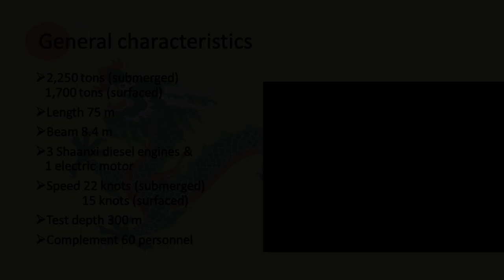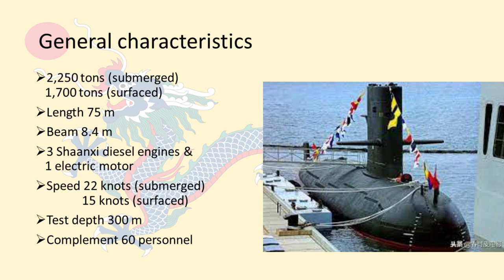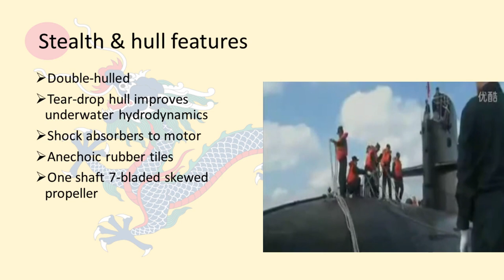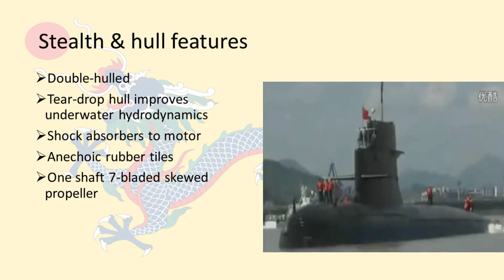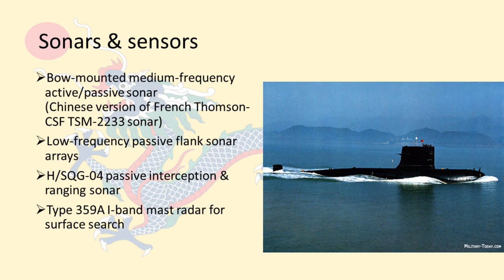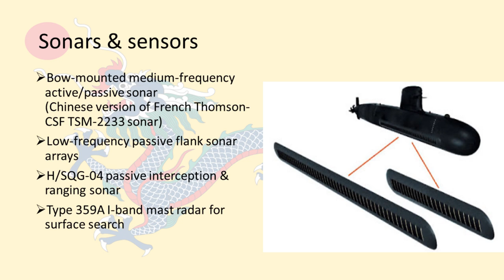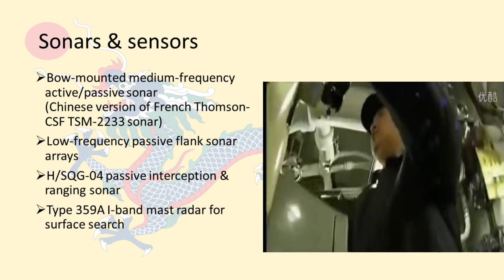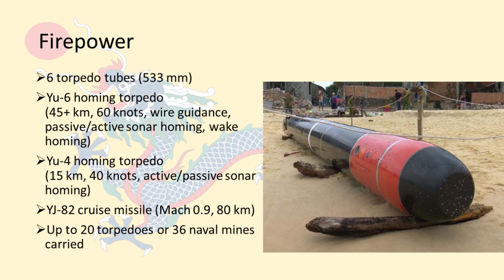This Chinese Submarine Sneaked Up on a US Carrier Undetected - Type 039 Song Class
The Song class is the first modern attack submarine designed in China. Being a diesel submarine, it is quiet and difficult to detect, and can pose a credible threat to surface warships. A US aircraft carrier, the Kitty Hawk, found out about this in the East China Sea in October 2006.

CHAPTERS

00:00 – Intro + USS Kitty Hawk incident
01:48 – Development
02:57 – Basic characteristics + stealth features
05:30 – Equipments (sonars and weapons)